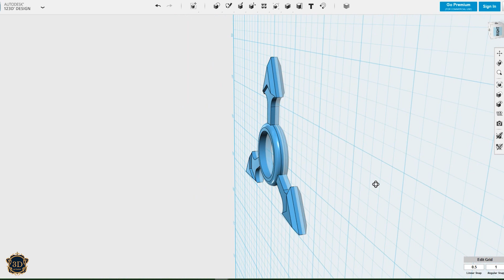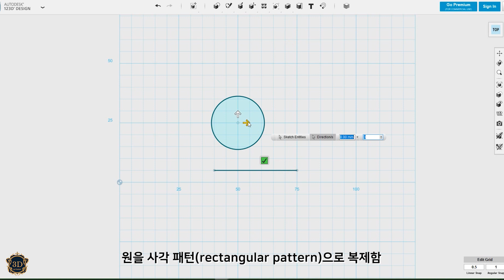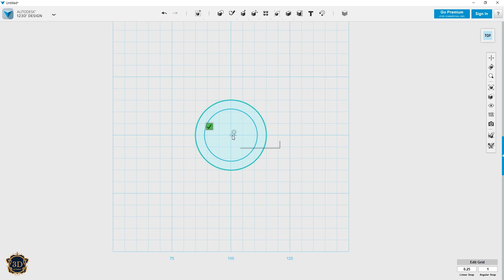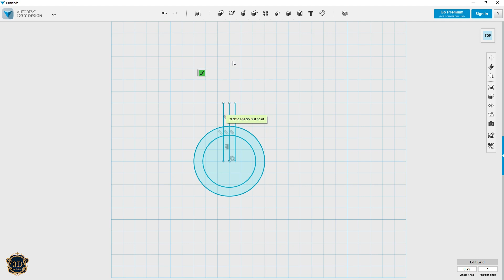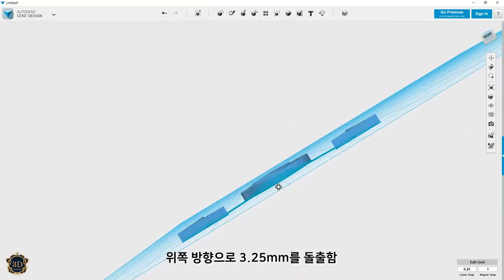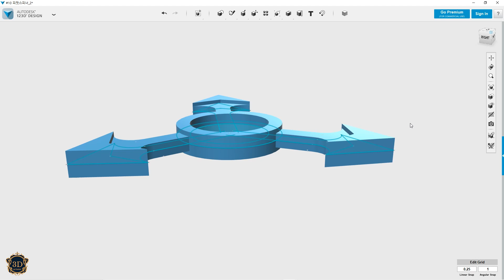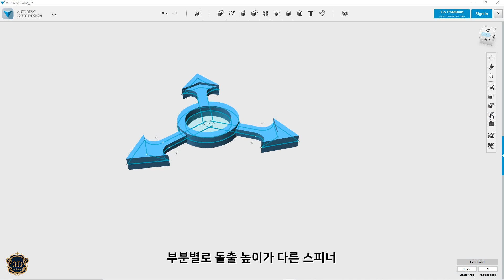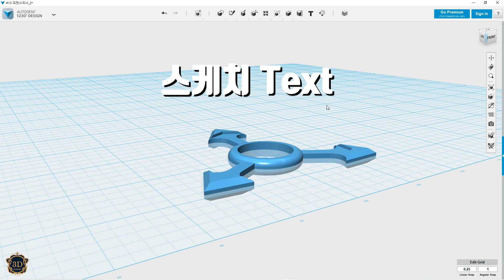누구나 할 수 있는 3D프린터 프로그램 #10 | 피젯스피너 만들기 | Pattern, Offset, Fillet, Chamfer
123D design프로그램으로 피젯스피너를 만드는 과정입니다.

지난 시간에 배운 Circular Pattern과 Rectangular Pattern을 응용하여 제작합니다. 또, Sketch Offset과 Solid의 필릿과 챔퍼 기능을 추가로 설명합니다.

123D 디자인은 초등학생부터 성인까지 입문용으로 쓰기에 아주 좋은 프로그램입니다! 프로그램이 단종되긴 했지만 큰 불편함은 없으실 거예요!

프로그램 다운로드(32 / 64비트 구분하여 설치)